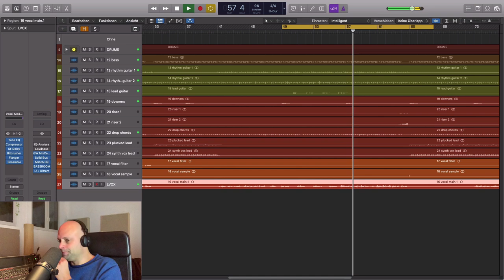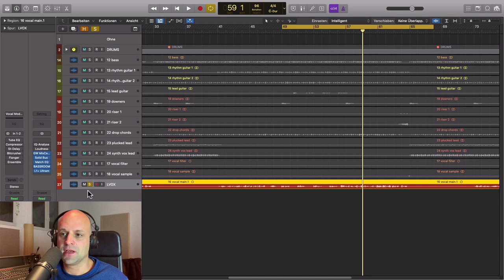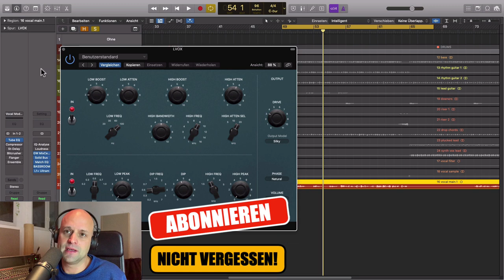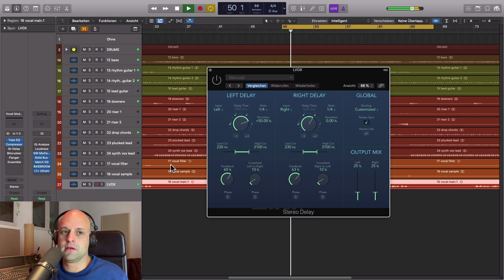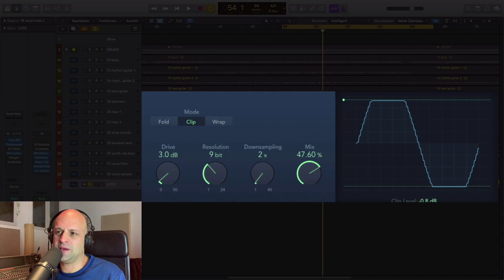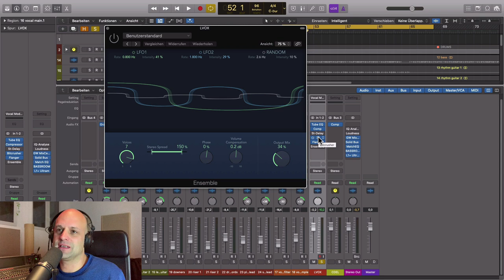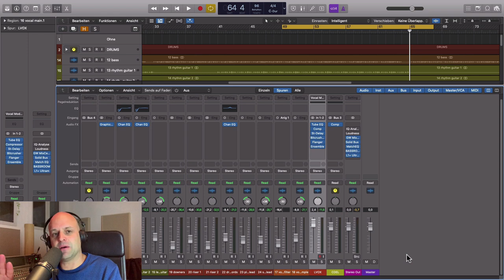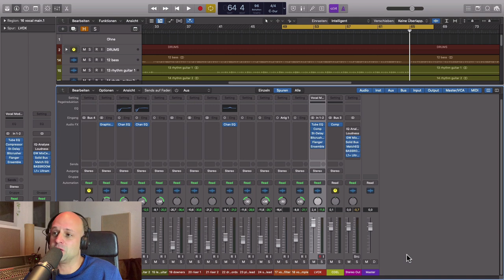Vocals abmischen : Pro Pop Vocal Sound mit 6 Effekt Plugins || Song abmischen Tutorial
Möchtest du moderne Pop Vocals abmischen? Mit der Kombination aus Flanger, Chorus und Vocal Doubling Effekten erreichst du den großen & modernen Pop Vocalsound. Die komplette Praxisanelitung dafür gibt`s in diesem Songs abmischen Tutorial. Viel Spass!